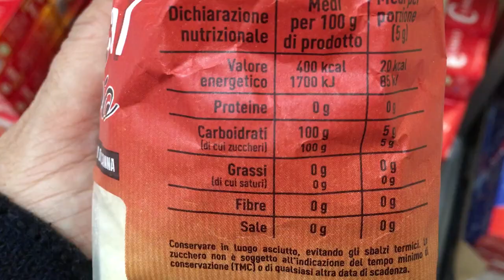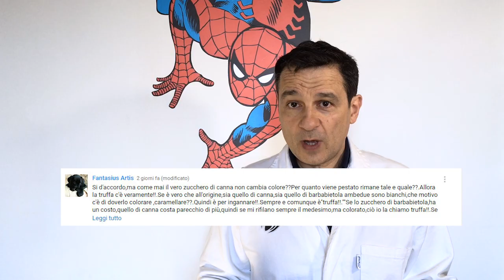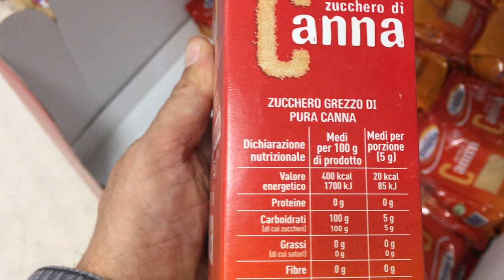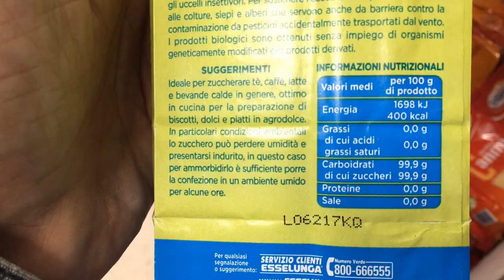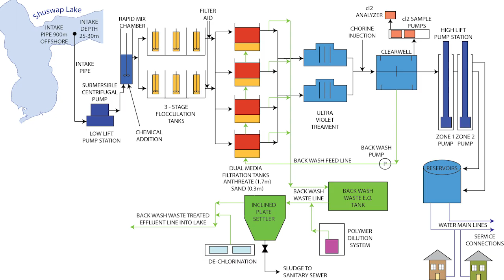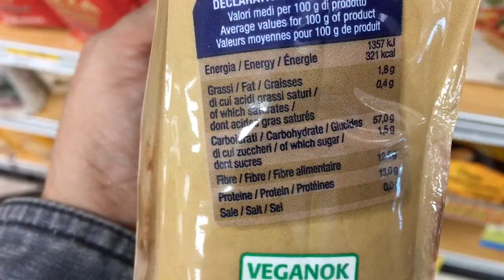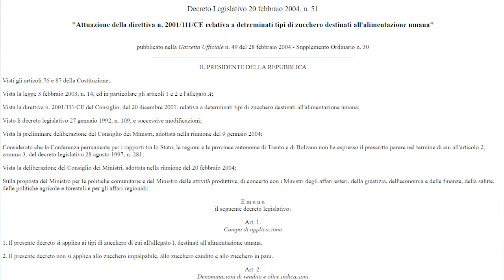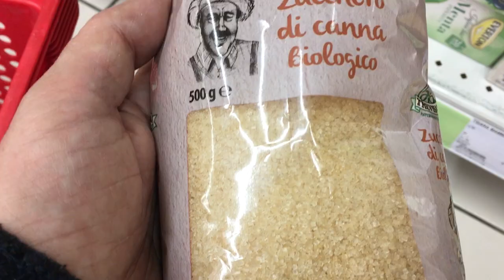Sai la differenza tra ZUCCHERO GREZZO, INTEGRALE E RAFFINATO? (#2)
Cos'è DAVVERO lo zucchero grezzo e cosa contiene di diverso dallo zucchero bianco. Rispondiamo ad alcuni commenti del video precedente dedicato alla presunta truffa dello zucchero di canna.

Decreto Legislativo 20 febbraio 2004, n. 51 "Attuazione della direttiva n. 2001/111/CE relativa a determinati tipi di zucchero destinati all'alimentazione umana"